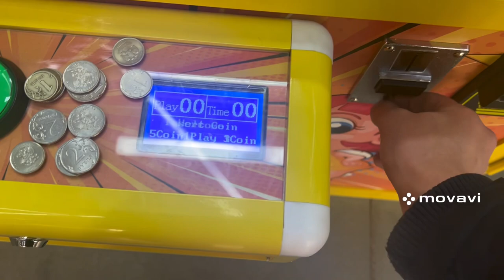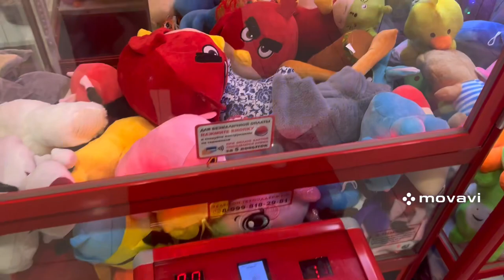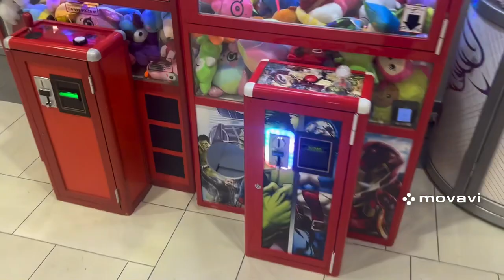АППАРАТЫ ИГРОВЫЕ , ИГРАЮ В ДВУХ ТОРГОВЫХ КОМПЛЕКСАХ , ХВАТАЙКА , НОЖНИЦЫ ✅а4